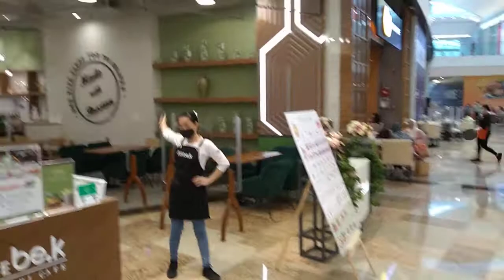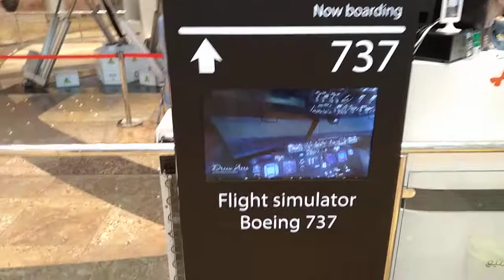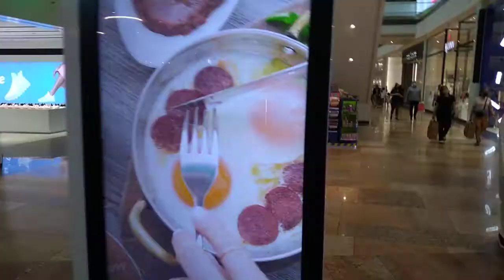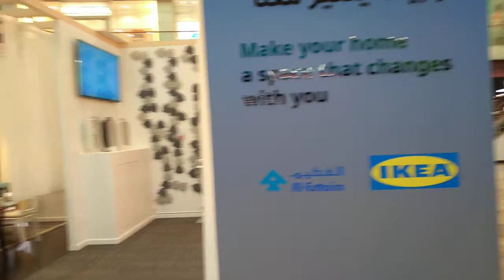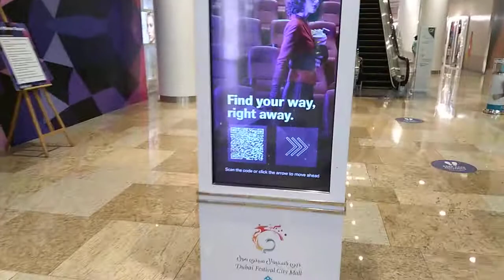Dubai Walking Tour: Walking Inside Dubai Festival City Mall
Walking inside Dubai Festival City Mall which is a shopping mall in Dubai Festival City, on Dubai Creek in Dubai.It was originally opened in 2007, but expanded in 2017. The mall includes IKEA, Carrefour, Ace Hardware, and the Robin sons Department Store from Singapore, opened in March 2017.Hope you will enjoy it!